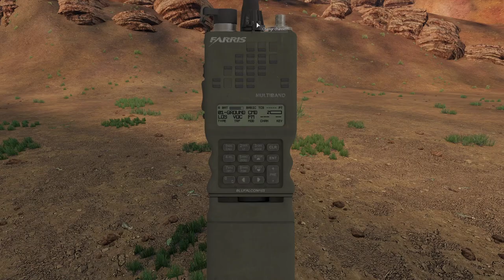Combined Arms | Operation Airborne Zealot | Arma 3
Osean Special Forces conduct a raid on the Erusean controlled Blue Pearl Industrial Port.

Host: Volc